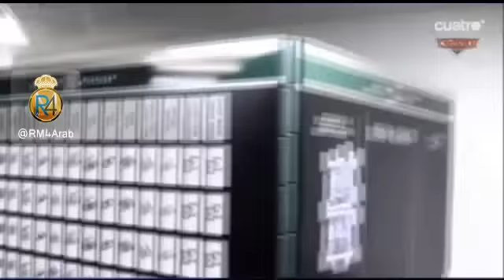ريال مدريد يهدد عرش كرة القدم الأمريكية - تقرير طريف من كواترو